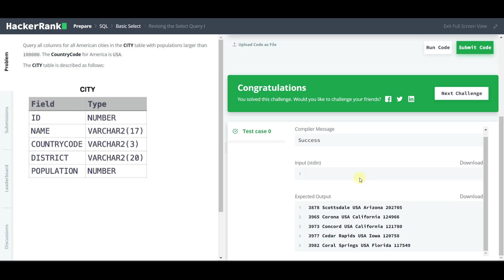SQL Hackerank 01 Solution || Revising the Select Query 1